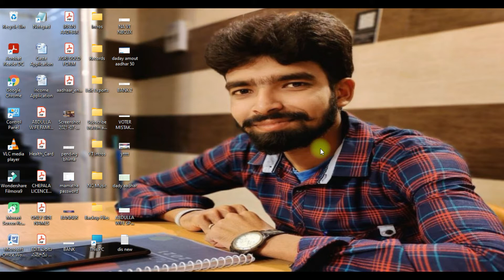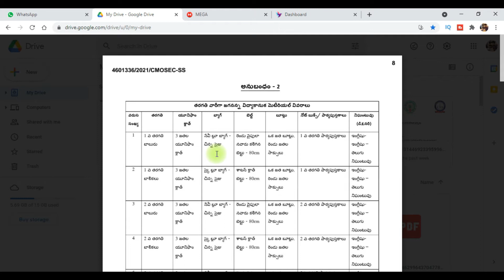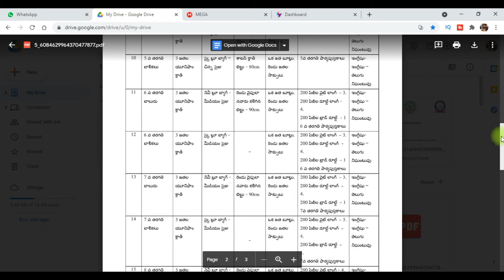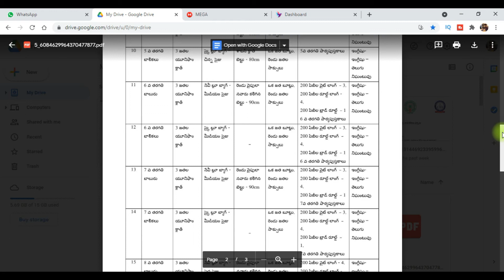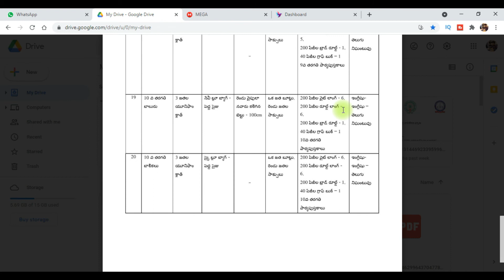YSR Jagananna Vidya Kanuka Kits Scheme | Special Story | Charan Tech World | 2021